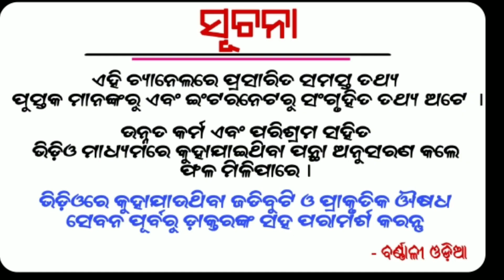ମରିଗଲେ ବି ଏପରି ଆଇନା ଘରେ ରଖନ୍ତୁ ନାହିଁ- (ଭୟଙ୍କର କଥା) | Vastu tips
Etc.

1- Daily Horoscope
2- Janiba Katha
3 - Rasi Buchar
4 - Bastu Buchar
5 - Sadhu Bani
6 - Niti Bani
7 - Ajira Anuchinta
8 - odia bayagita
9 - odia sadhubani
10 - odia anuchinta
11 - odia tips
12 - odia vastu tips
13 - vastu bichara
14 - odia nitibani
15 - odia chanakya niti
16 - odia astrology tips

Tarang TV

Nua Bohu

Tara Tarini

Sarthak Tv

Odia online

Gyana Bhandar

Janiba Katha

Odia bohu

Odia updates

Sonali dash

Odia jhia

Odia sansar

Motivational odia

jugadarsana khusijiban

prathana tv

odia sansar

gyana nadi

DTV odia

crazy odisha

super odisha

bishnupriya odia

odia updates

Barnali odia

Durga stv